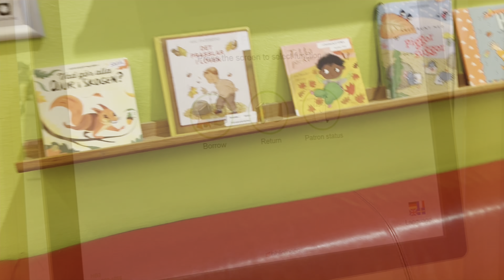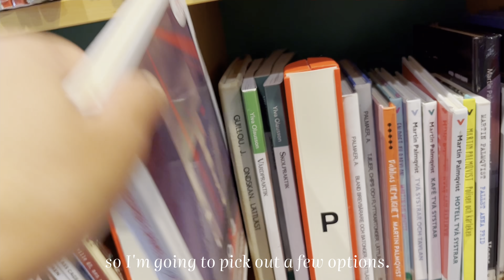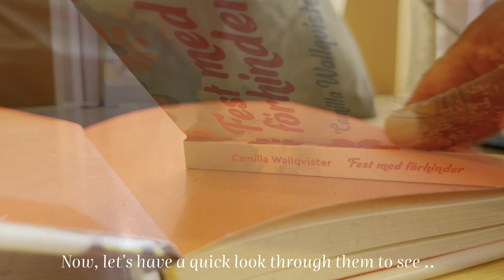Life in Sweden | Steal Deals and Savory Meals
🔔 Turn on the little bell for notification and be the first one to watch glittriga's videos!